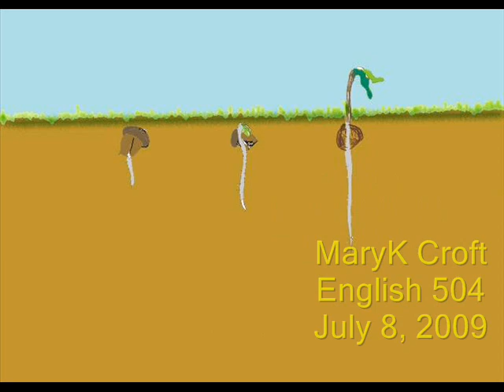TREE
This is my project for English 504: "Picture Books, Graphic Narrative, and the Art of Illustration" taught by Dr. Susan Stewart at Texas A&M- Commerce, Summer I 2009.